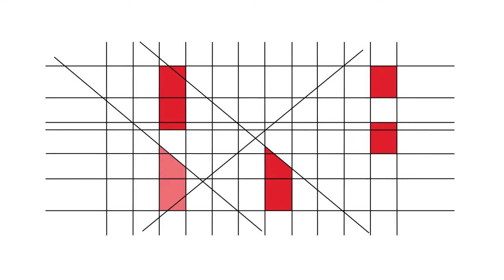RBE - 20 Anos - Testemunhos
Arlete Cruz (AE Leal da Câmara, Rio de Mouro)